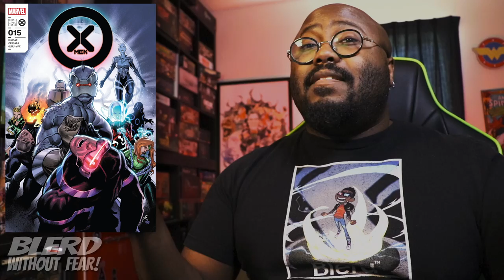Let's Talk About Project Black Box in X-Men #15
In today's video let's talk about Project Black Box in X-Men #15, as well as other problematic technology Forge has created to help him infiltrate the vault to save a lost X-Man -- Darwin.

Twitter.com/BlerdMinusFear
Facebook.com/BlerdWithoutFear/
Instagram.com/blerdwithoutfear